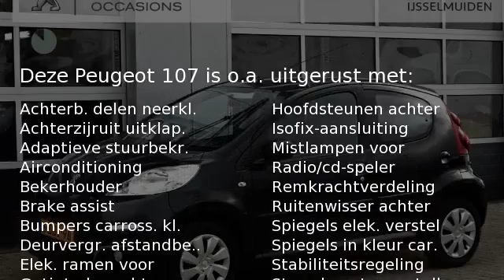Peugeot 107 1.0 68PK 5D Active Airco El.Ramen